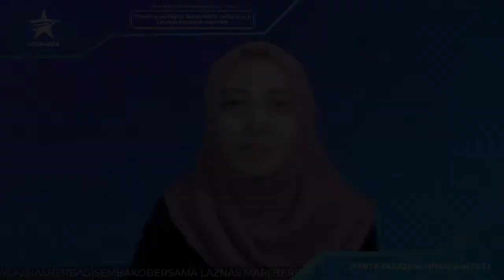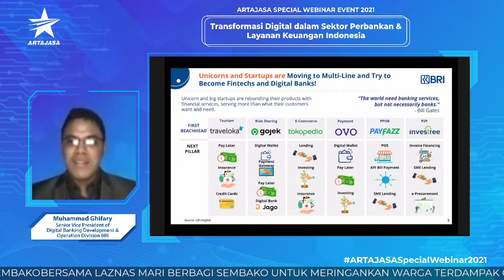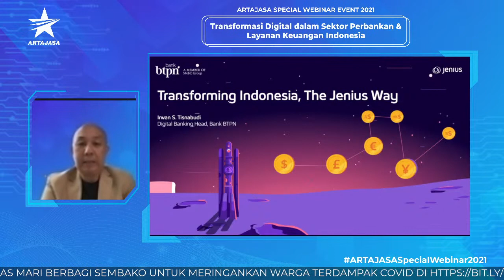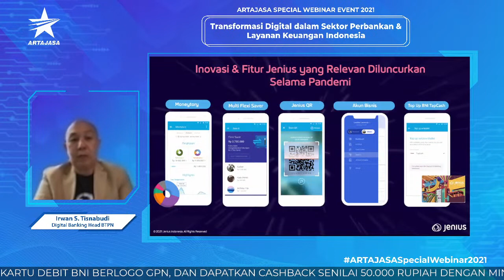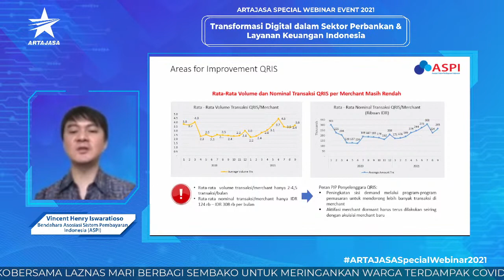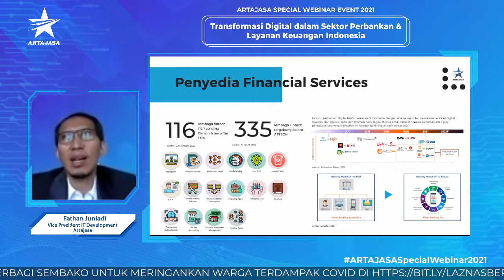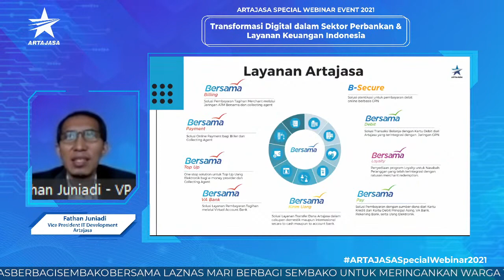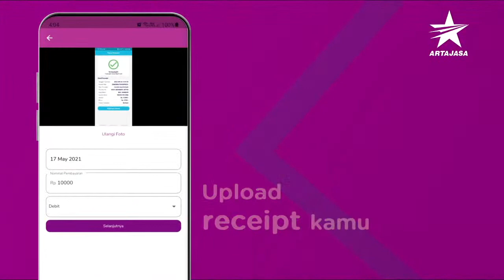Pemanfaatan Digital Financial di Bank Retail dan UMKM - Artajasa Special Webinar Event 2021 Sesi 1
Artajasa Special Webinar Event 2021 - Sesi 1